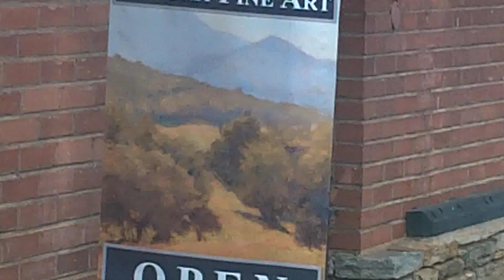Rich Nelson ~ Skyuka Fine Arts ~ Tryon, NC ~ {Jeremy Wood, Realtor }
Rich Nelson introduces us to his gallery, Skyuka Fine Arts.  He and his wife, Kim, own and operate the gallery in downtown Tryon, NC.  The talented artist shares his thoughts about the area and the artwork they display & sell.  When visiting Tryon, stop by and admire some of the local art and culture.